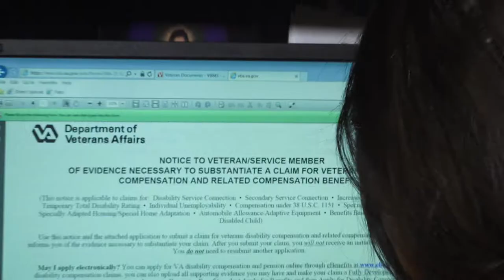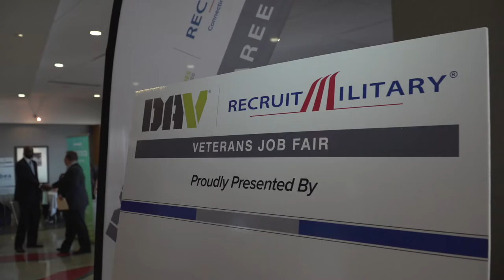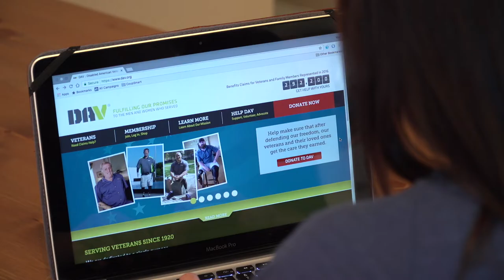DAV Helps Keep the Promises Made to Veterans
DAV is a nonprofit charity that provides a lifetime of support for veterans of all generations and their families, helping more than 1 million veterans in positive, life-changing ways each year. The organization provided more than 243,000 rides for veterans attending medical appointments in 2020 and assists veterans with more than 150,000 benefit claims annually. In 2020, DAV helped attain more than $23 billion in new and retroactive benefits to care for veterans, their families and survivors.